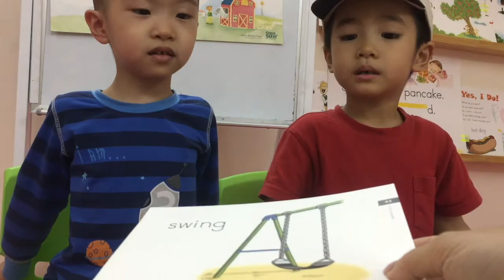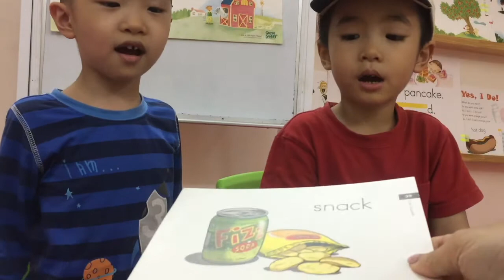Louise Andy U3